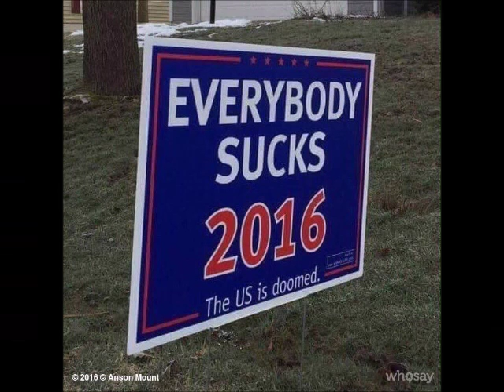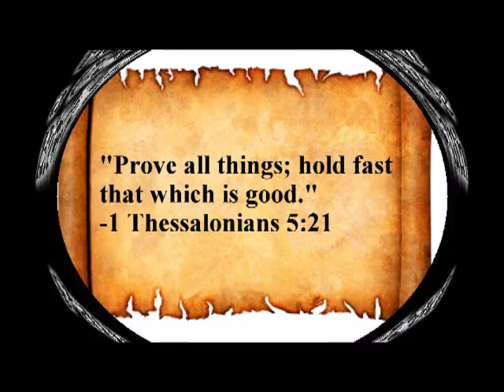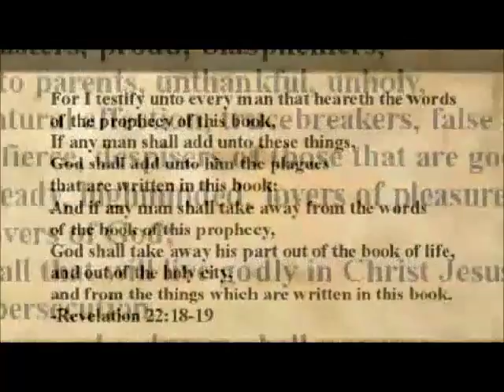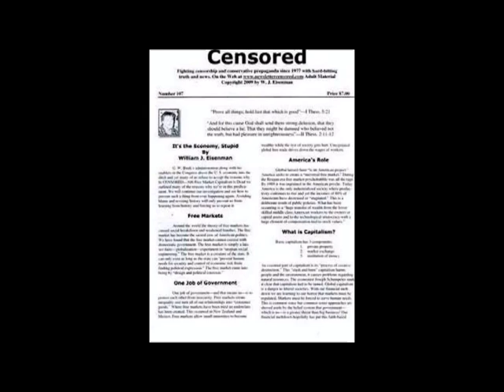The Dastardly Dishonest American Private Sector-Trump Takes the Boredom Out of Politics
Progressive Discussions with Chiseler's Hall of Shame & Our Announcer William H. Morrow III. Facebook.com/ProgressiveDiscussions, Facebook.com/Groups/UncensoredHardHittingTruth, Twitter.com/Megalife21